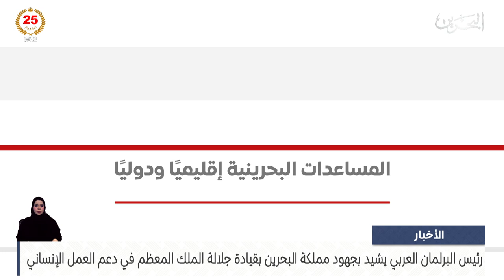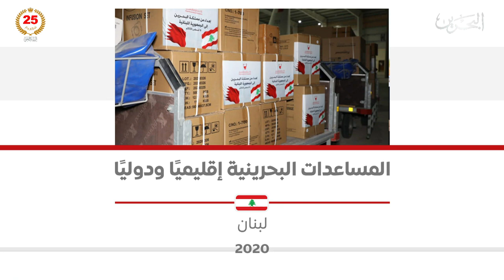الأخبار : رئيس البرلمان العربي يشيد بجهود مملكة البحرين بقيادة جلالة الملك المعظم في العمل الإنساني